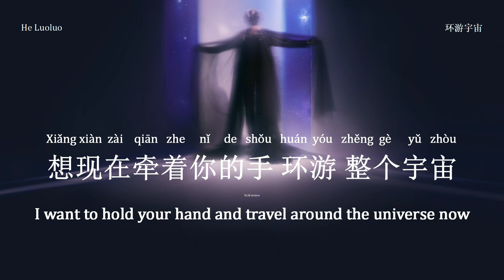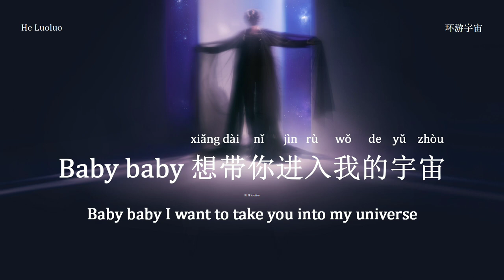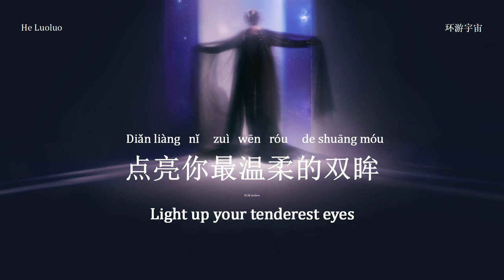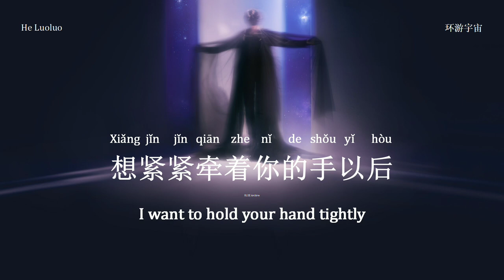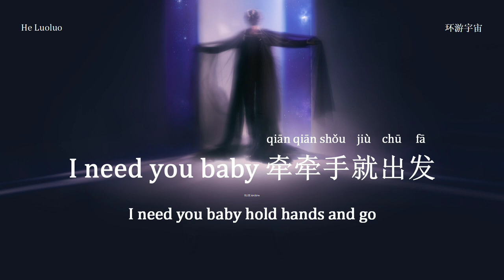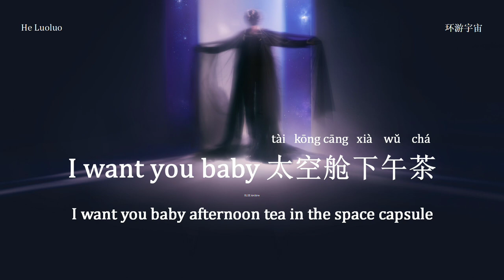[CHN/PINYIN/ENG] 何洛洛 He Luoluo - 环游宇宙 (Travel Around the Universe) Lyrics